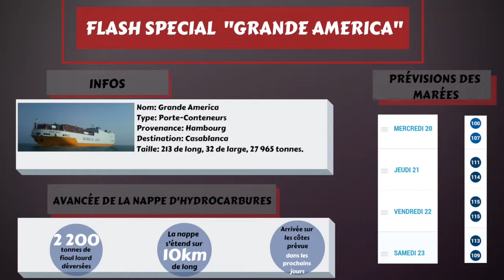🔴 ÉDITION SPÉCIALE : Le naufrage du "GRANDE AMERICA"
Revivez l'édition spéciale comme si vous y étiez. Toute l'actualité en temps réel avec NA RADIO.

Tubes & Infos - 104.1 FM
ⓒ NA RADIO - MARS 2019